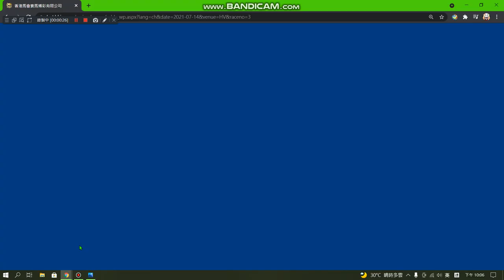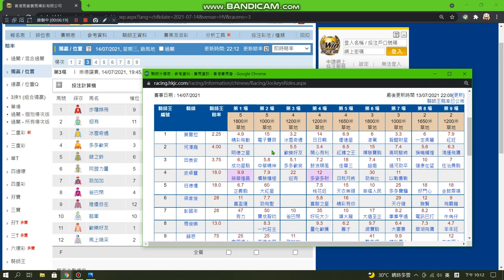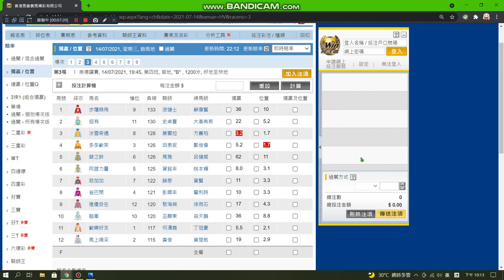香港賽馬 14/07/2021 跑馬地B欄夜賽心水推介, 跑馬地本季最後一戰, 一場堅料送俾大家, 坐位望贏唔會揸流攤